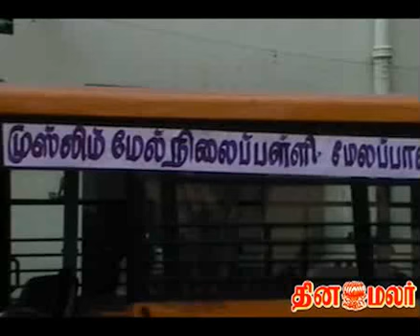Minister Inspects Jail-DINAMALAR